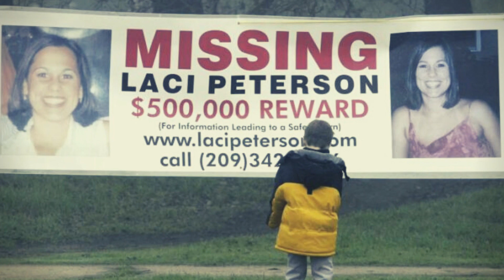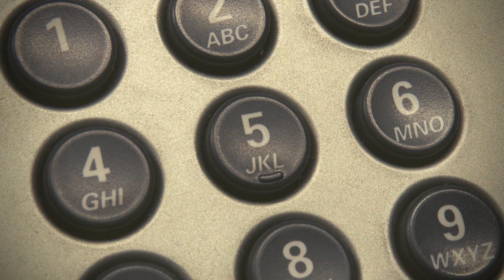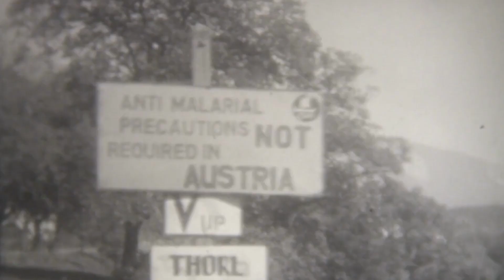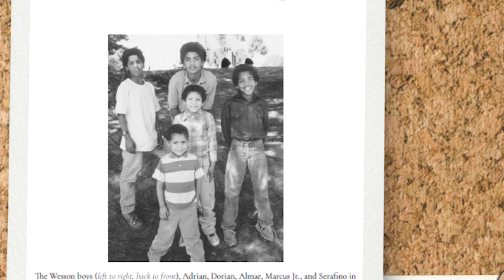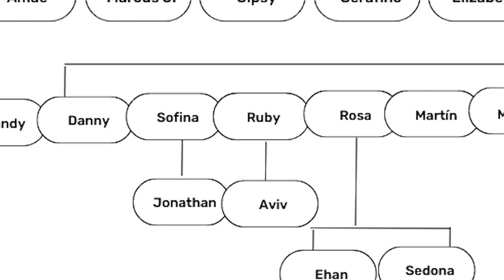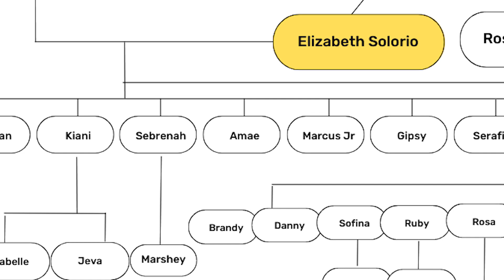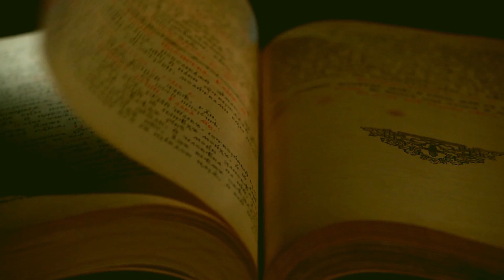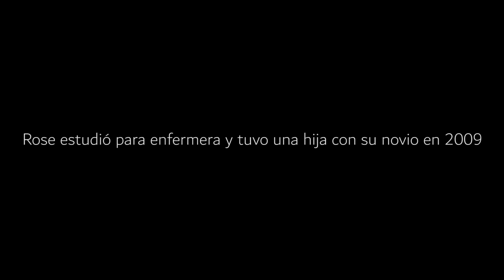MARCUS WESSON - "El rey vampiro de Fresno"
Hola amigos, estoy por aquí con una nueva historia, hoy vamos a conversar sobre la peor m4sacr3en masa, en la historia de Fresno. Con esta historia, vamos a abordar nuevamente el tema de organizaciones coercitivas y esta en particular es espeluznante y extraña ya que muchas de las creencias que tenía el líder giraban en torno al vampirismo. Espero amigos que esta información sea de su interés. ¡Un abrazo a todos!
Créditos de los tracks:
Fuentes bibliográficas:
*By Their Father's Hand: The True Story of the Wesson Family M4ssacre-Monte Francis
*Deadly devotion-Alysia Sofios/Caitlin Rother

nota: tuve que difuminar una palabra de la presentación por cuestiones de la comunidad